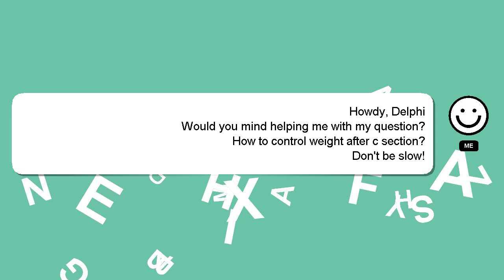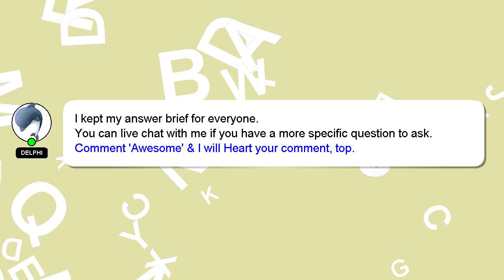How to control weight after c section?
Allow me to introduce myself briefly, Greetings, my name is Delphi. I can provide you with assistance to help you answer your questions. - How to control weight after c section?

I will express my appreciation for your answer by 'hearting' it.

*2 What we are experimenting :*